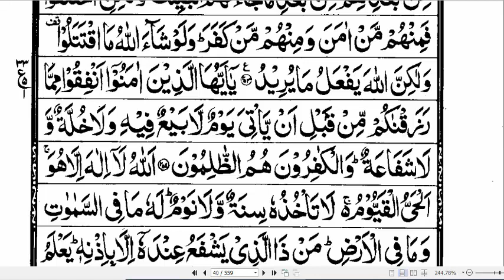Tarjuma Tafseer Para 03 Class 01 Chapter 002 Verses 253 to 254 سورۃالبقرٰۃ